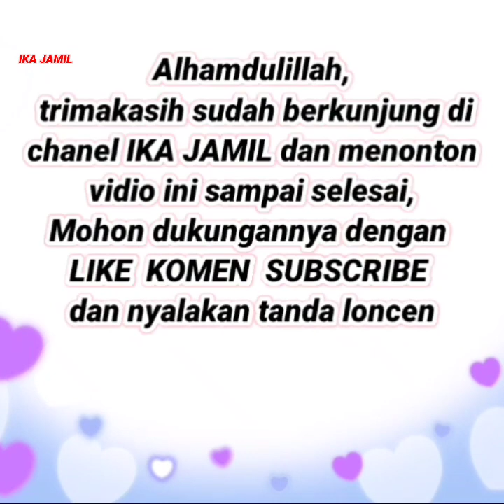( Dress Muslimah ) 40 Baju Gamis Terbaru 2022 | Long Tunik Terbaru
( Dress Muslimah ) 40 Baju Gamis Terbaru 2022 | Long Tunik Terbaru Baju gamis terbaru 2022, model gamis terbaru 2022, dress muslim terbaru 2022,

Midi dress new,
Latest Midi dress design,
Latest Midi dress,
Latest clothing Indonesia,
Latest skirt,
Blouse latest design,
Blouse latest design 2022,